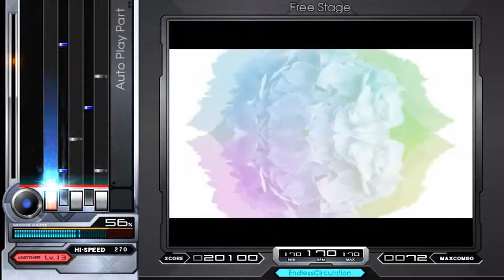[BMS Play] Trish - Blooming EC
Option : Mirror